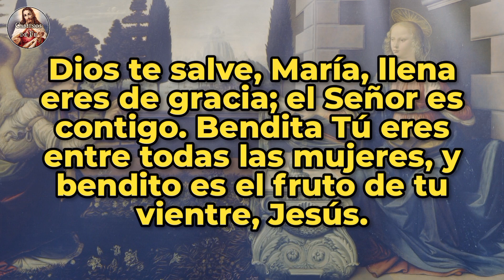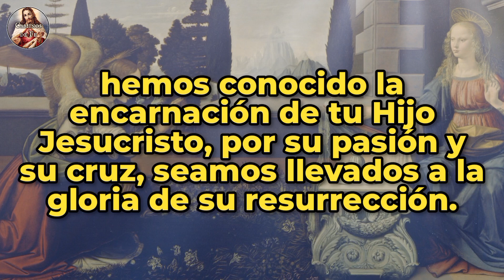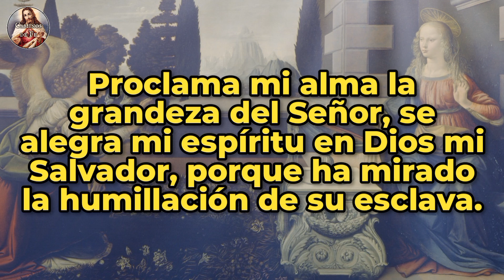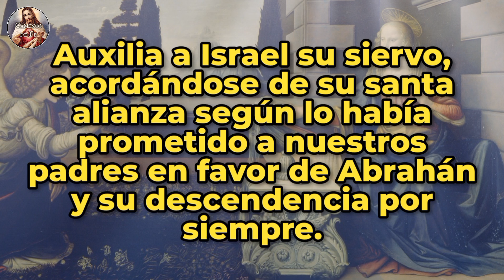ÁNGELUS | 02-JUL-24 | CAMINOS DE FE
Ángelus del amanecer | Martes 02 de Julio de 2024 |  @caminosdefeoficial